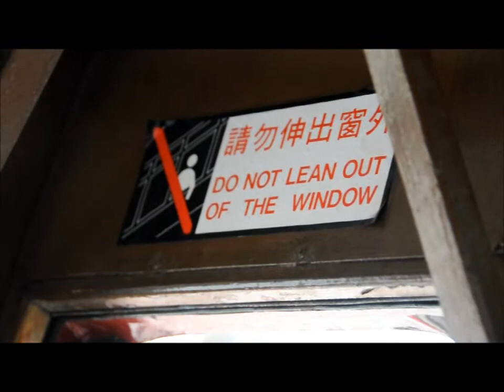Doppelstock Straßenbahn in Hongkong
Weltweit einmalig: Die Doppelstock-Straßenbahn in Hongkong. Im zweiten Stock der Straßenbahn aus Holz durch Causeway Bay, Wan Chai und Admirality auf Hong Kong Island. (Deutsch)

Special in the world: The double-decker tramway in Hong Kong. With the streetcar made out of wood through Causeway Bay, Wan Chai and Admirality at Hong Kong Island.

-o-o-o-o-